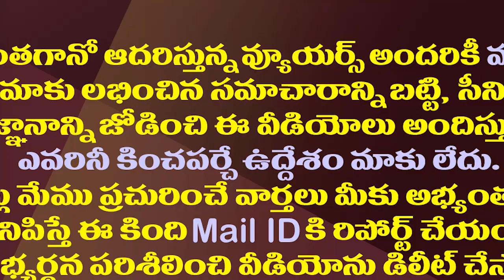వింత వ్యాధి ఎఫెక్ట్..ఏలూరువాసులకు వింత కష్టం| New Problem For Eluru People After Mystery Disease